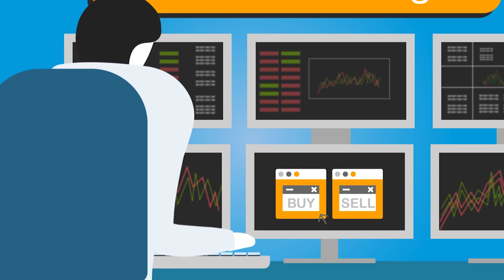What is Investment Banking?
Investment banking focuses on raising capital for corporate and institutional clients providing an array of services; Mergers, Acquisitions, Sales, Trading – but how do they all work together?